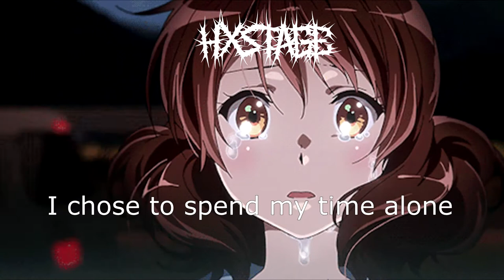HXSTAGE - forever (Lyric Video + Slowed Down)